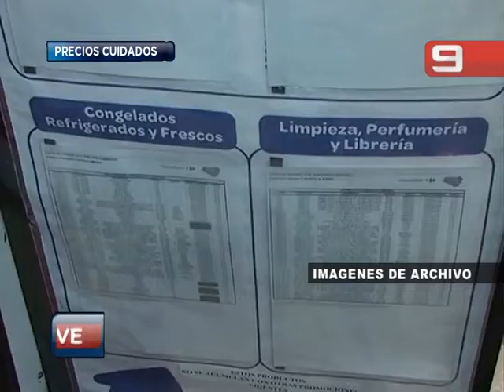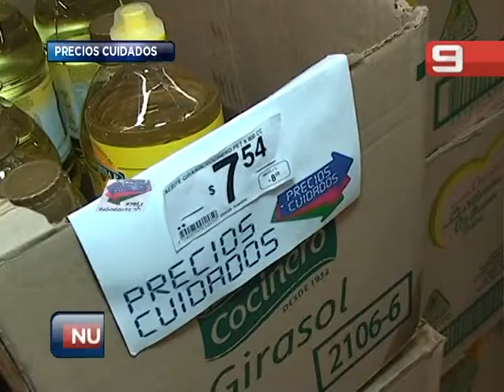Las Noticias por el Nueve - Precios Cuidados 07/07/14